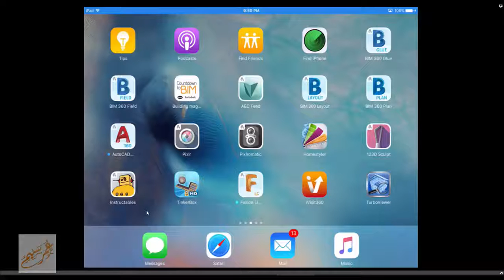iVisit 3D panoramas on iPhone and iPad